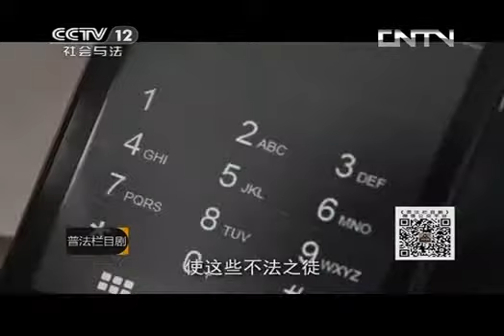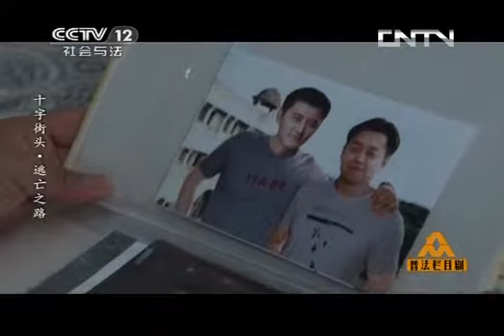普法栏目剧 《普法栏目剧》 20131028 十字街头 - 逃亡之路